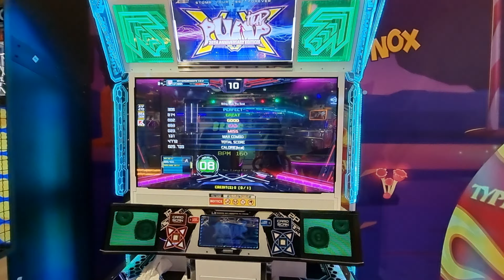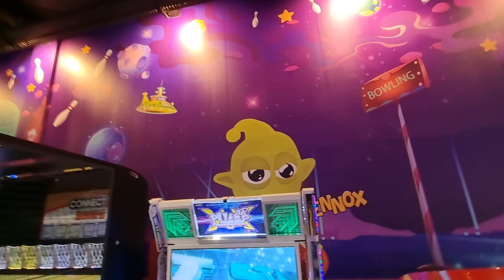20.11.21 - PIU XX - GF29NS on Bring back the beat - D08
20.11.21 - PIU XX - GF29NS on Bring back the beat - D08